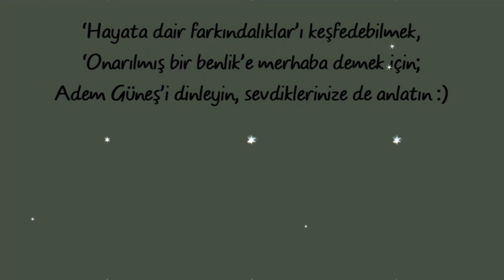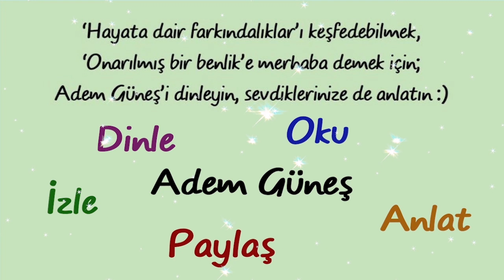İnsan kendisini nasıl fark eder? Kendisini nasıl bulur? Farkındalık ne demektir?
NOT:
(Sibel😊)